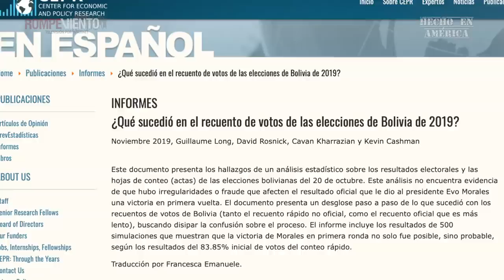Bolivia: Enfoque Washington, Rompeviento de Laura Carlsen -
Copiado para agregar subtitulos